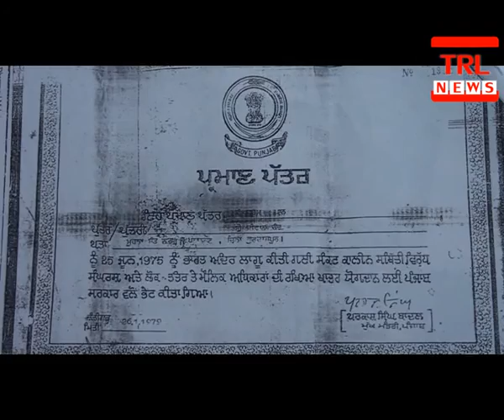TRL Face To Face: Exclusive Interview of RSS senior Worker Mr. Dharampal Mahajan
Our 5th Interview of the series "TRL Face To Face" with  senior  RSS Worker Mr. Dharampal Mahajan. In this Interview we have discussed about the his journey & issues in city with him.